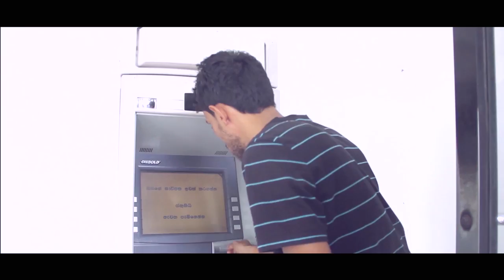Official Batch Video (Civil Nite 2016) Civil Batch '12- University of Moratuwa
Official Batch Video of Civil Batch'12
Department of Civil Engineeirng
University of Moratuwa
Sri Lanka